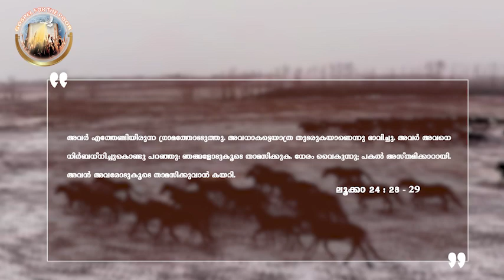EP 11 | chirakin keezhil | Koode vasikunna Daivam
MALPAN Fr. Michael Karimattam DSS